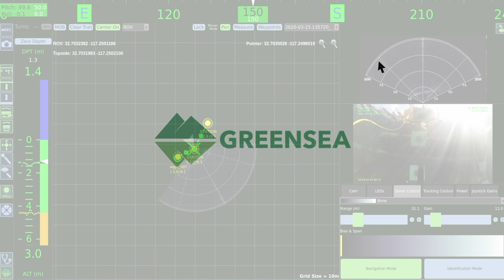The World’s Most Advanced Control & Autonomy for Inspection Class ROVs Makes 50° Pitch Easy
Greensea’s navigation, control, autonomy, and user interface technologies are standard on VideoRay’s Mission Specialist Series vehicles. Together, Greensea’s software and VideoRay’s vehicles create highly advanced and user-friendly systems that make ROV operations easier, safer, more affordable, and more efficient.